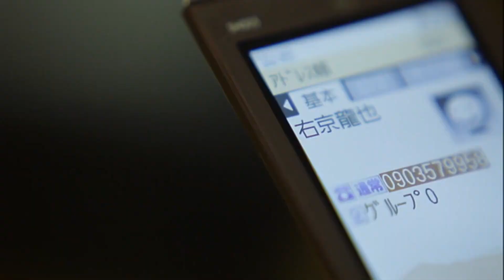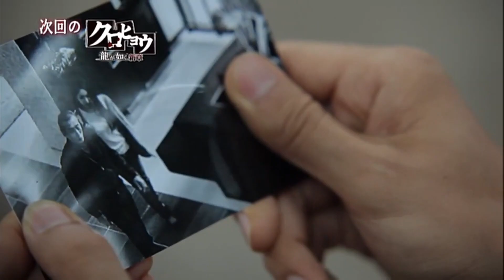Like a Dragon: Black Panther TV Series 1x09 [Eng. subs]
From the live action TV series known in Japan as "Kurohyou: Ryu ga Gotoku".